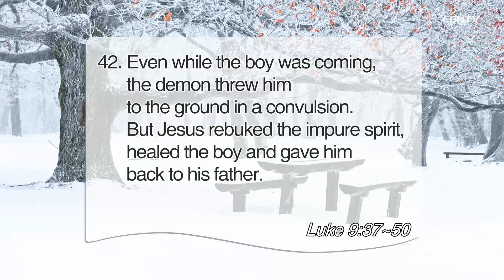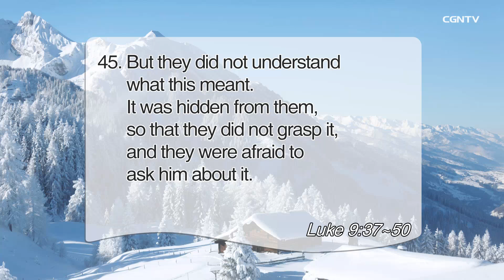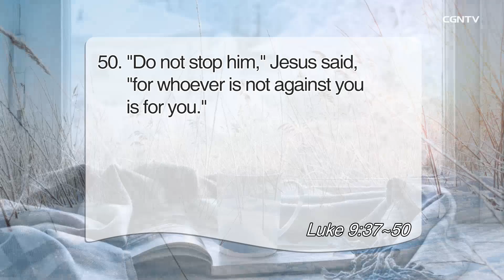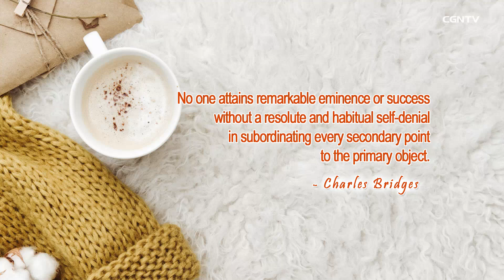[Living Life] 2.3 2022 Kingdom Dynamics (Luke 9:37-50)